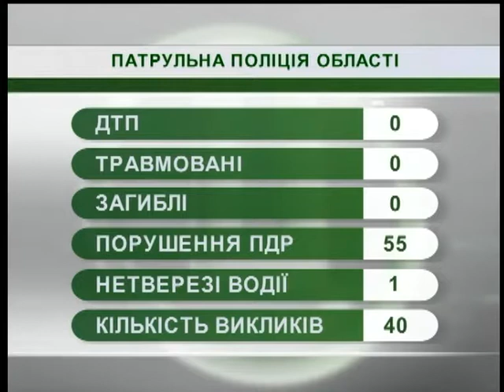21.09.2018. Новини. 08:00